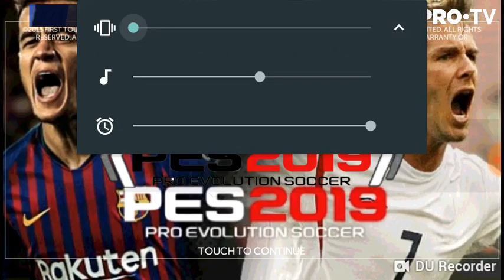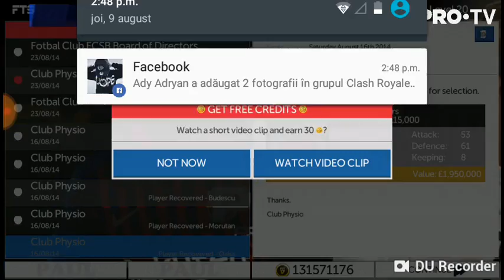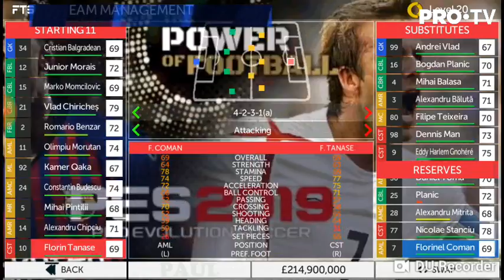Incepem o serie de RPES 19 cariera cu Steaua.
Am apasat din greseala pe butonul de oprire a inregisrtarii si o sa mai postez un nou episod.